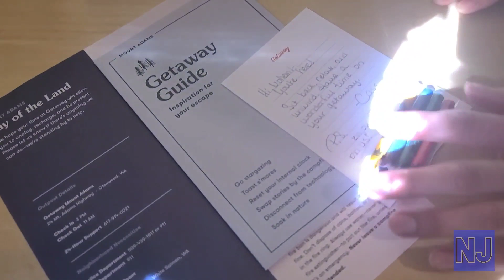Our Getaway Trip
Hello everyone!
We're glad to be back and just know that only positive vibes and great things are coming. Thank you for your continuous support 🤍

NJ Instagram: @thenjfam
Joy's Instagram: @joy_aussiegirl

Niwel- Takayama